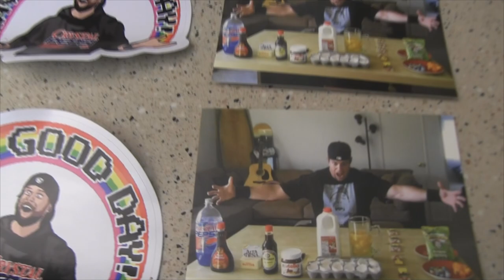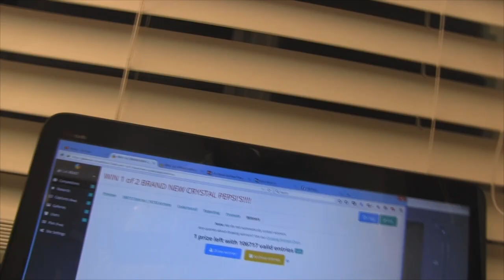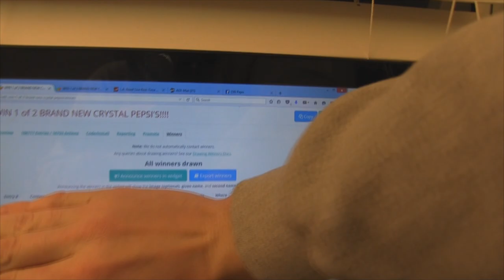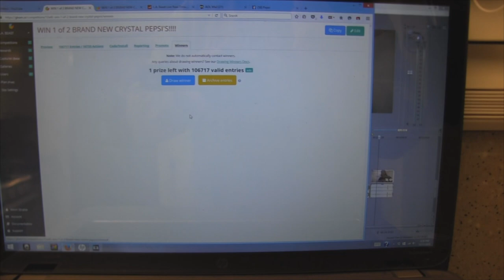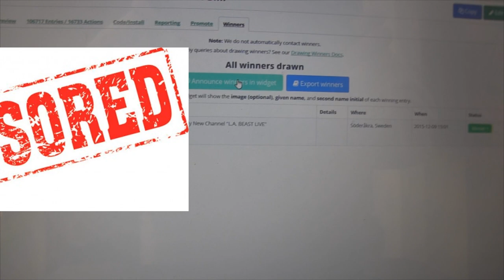CRYSTAL PEPSI CONTEST WINNERS | Giving Away 12 More In The Next 48 Hours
Original music and lyrics by @AustinandColin

"Five Armies" "Jingle Bells 3" "Dance Of The Sugar Plum Fairies" "Jesu"